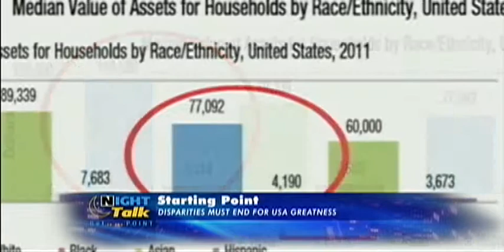Starting Point: Black History Month 2015 (PCNC)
"...the time is now for moments to become a movement...for a Black Renaissance in Pittsburgh and throughout America if this region and this nation are to be great in the 21st century.  Our fates are too intertwined for anything less...(with) school choice and improving educational opportunities...through business innovation, hiring and training efficiencies...(we'll get) visionary leadership that sees struggling Americans as who they should be, not as the left-behind black residents that have always been a day late and a dollar short in Pittsburgh and other towns."

Lenny McAllister's Starting Point commentary from the Feb 13 episode focusing on Black History Month 2015.